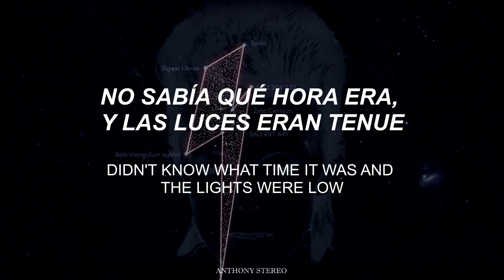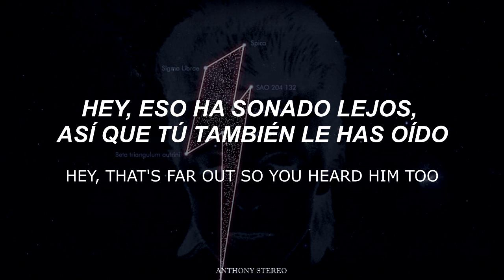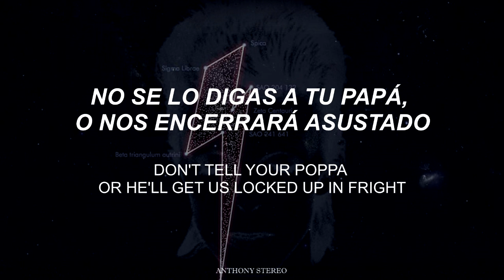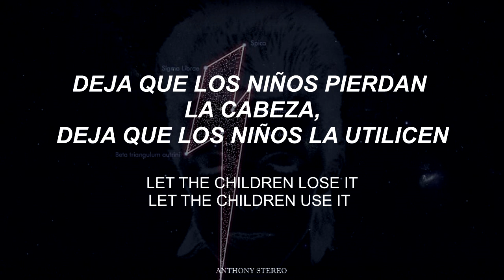David Bowie - Starman (Sub. Español /Inglés)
«Starman» es un sencillo del cantante y compositor David Bowie, publicado en abril de 1972. La canción también se añadió a última hora al álbum The Rise and Fall of Ziggy Stardust and the Spiders from Mars ante la insistencia de Dennis Katz, miembro de la discográfica RCA Records. Dennis, que había escuchado una maqueta de la pieza y se había enamorado de ella, creía que se convertiría en un gran sencillo.1​ «Starman» reemplazó a «Around and Around», una versión de un tema de Chuck Berry.

La letra describe a Ziggy Stardust, el personaje que Bowie encarna en el álbum, enviando un mensaje de esperanza a la juventud de la Tierra a través de la radio. Con anterioridad, en la primera canción del disco, «Five Years», se había anunciado la destrucción del planeta en cinco años. Ahora, la salvación se presenta de la mano de un extraterrestre al que se alude como «Starman». La historia se cuenta desde el punto de vista de uno de los chicos que escuchan a Ziggy. De acuerdo con las declaraciones de Bowie en una charla con William S. Burroughs para Rolling Stone en el año 1973, Ziggy Stardust no es Starman, sino su mensajero en la Tierra.

La música cuenta con la guitarra acústica y los arreglos de cuerda de Mick Ronson y posee un estilo similar al del álbum anterior de Bowie, Hunky Dory (1971). Los coros están ligeramente basados en los de la canción de Judy Garland «Somewhere Over the Rainbow», en la película El mago de Oz. Entre otras influencias que se mencionan para la pieza figuran las canciones de T. Rex «Telegram Sam» y «Hot Love» (en las referencias al boogie y en los coros), así como «You Keep Me Hangin' On» de The Supremes (en la guitarra y el piano)